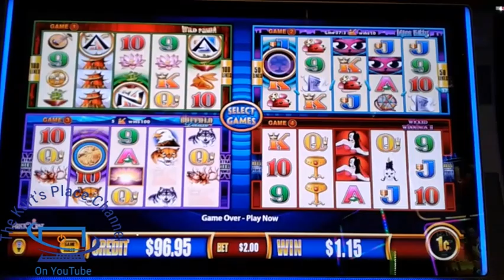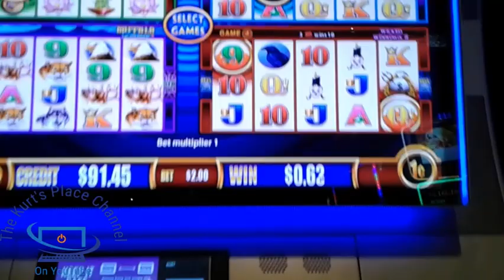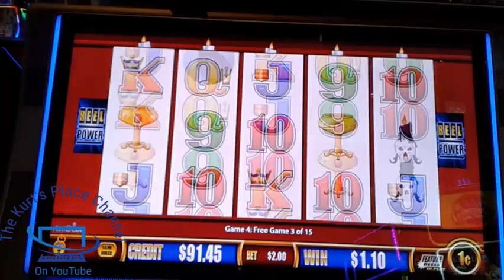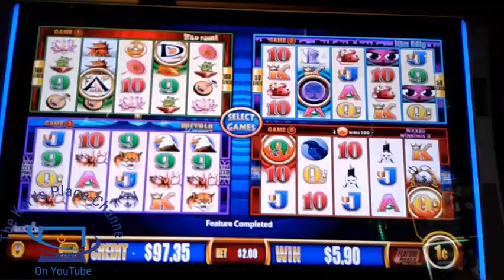Wonder 4 Jackpots Slot Play At The Cosmo,Las Vegas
Let me take this opportunity to thank you for visiting The Kurt's Place Channel here on the YouTube. I am proud to share my videos with people all around the world and upload two or more videos each week. Premier videos with open chat sessions with me are released on Sundays between 12PM and 2PM EST as my time allows.

I have merchandise items such as hats,mugs,keychains,and many other items to choose from.

Once again thanks for visiting The Kurt's Place Channel here on the YouTube. Have a nice day now.